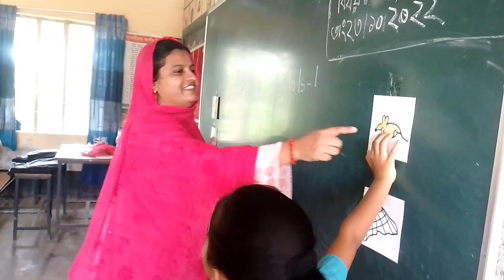Class one, touch the board